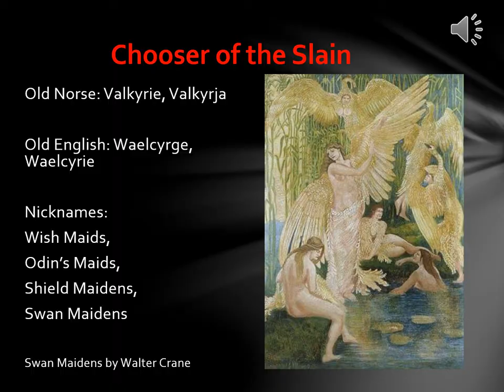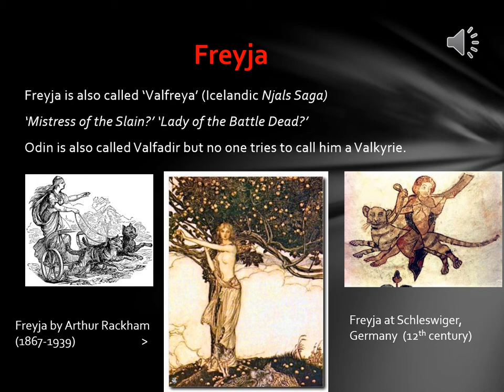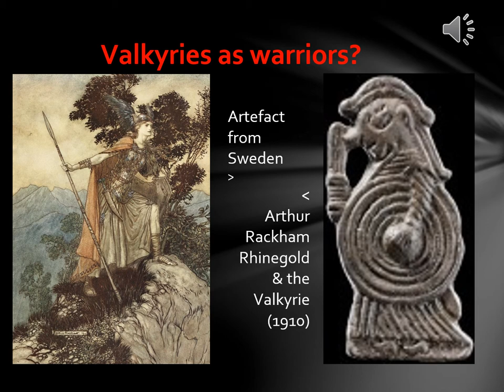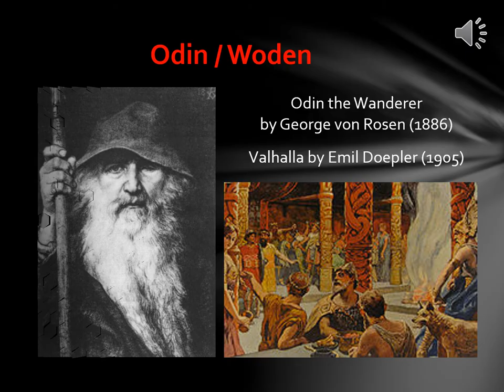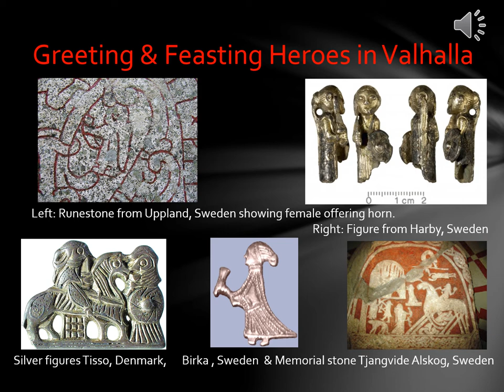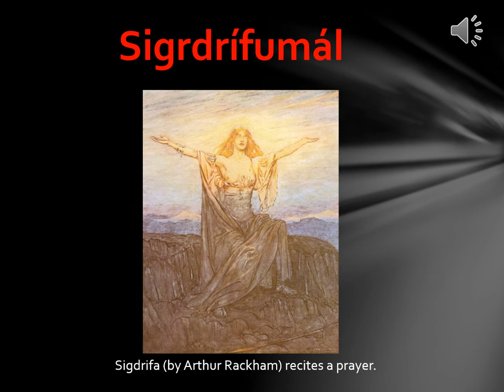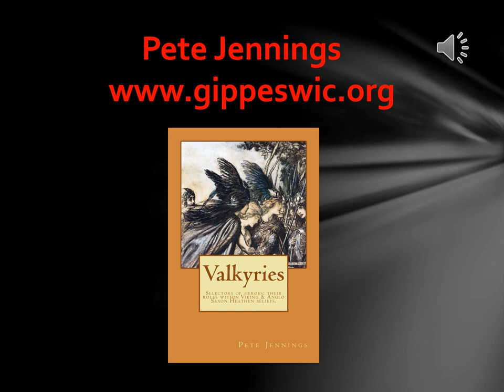VALKYRIES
Within Anglo Saxon & Viking mythologies Valkyries are the choosers of slain heroes, who are selected to go to the warrior heaven of fighting and feasting. Their image has varied from powerful screaming bloodthirsty armoured female spirits to beautiful, tragic heroic drink bearers in Asgard. Examine the evidence with Pete Jennings, published author and Early Medieval specialist.